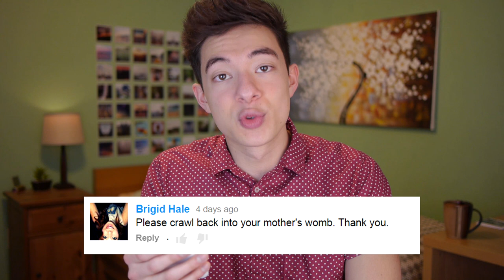How to Deal with Hate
Everyone has to deal with hate once in awhile, here's some advice on how to you might want to handle it.

Gives me anxiety sometimes to even think people want to try to talk trash over the internet. But, you just gotta stop worrying and not let those haters get to you I guess.

Add me on your favorite social networks below!